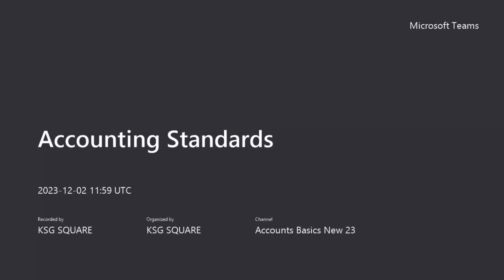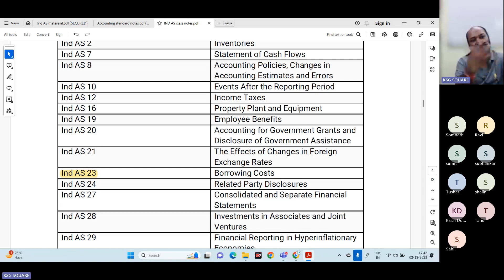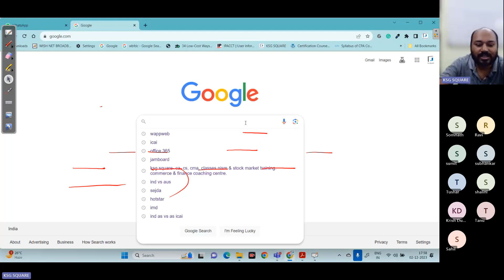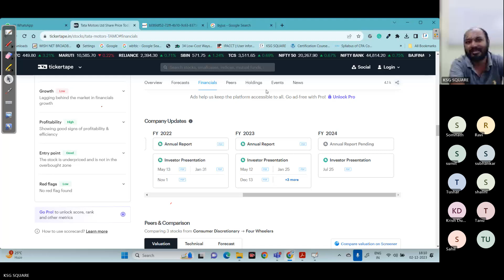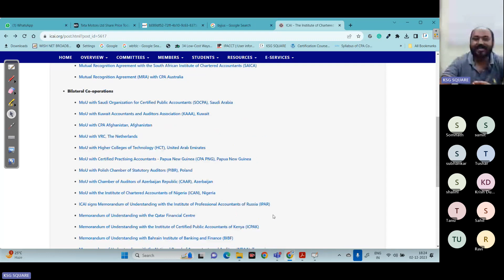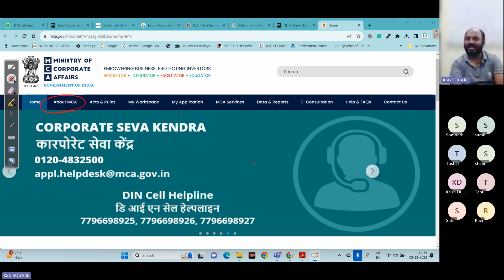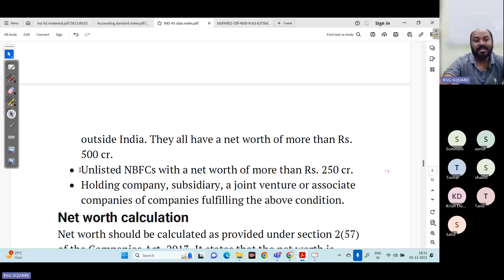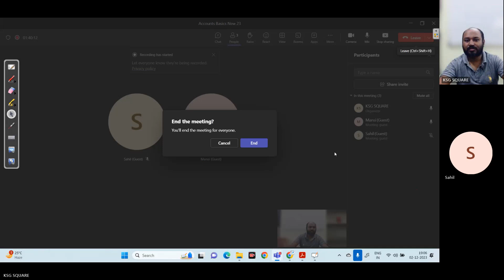What is Accounting Standard & Its Objective | All about IND AS & List of Ind- AS. CA/CMA foundation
What is Accounting standard & Its Objective | All about IND AS & List of Ind- As